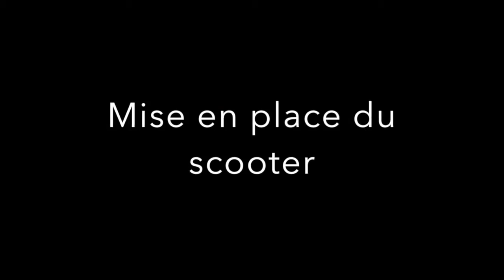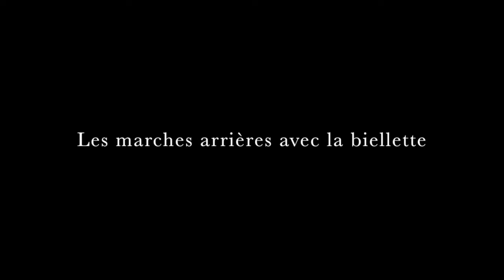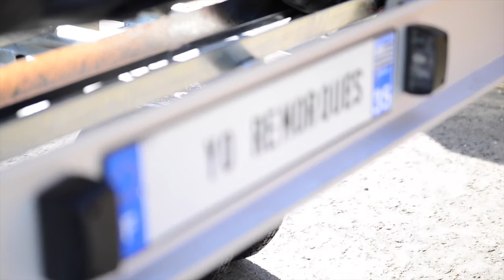Présentation de la remorque transversale CCT4 par YO Remorques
Yo remorque pour scooters 2 et 3 roues.